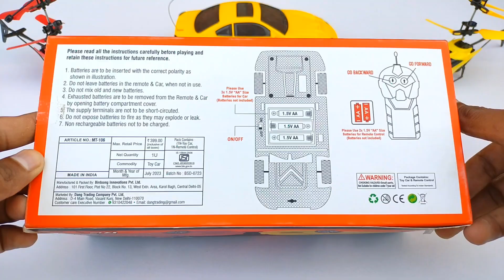3D Lights Airbus A380 and Rc Helicopter | remote control car | aeroplane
3D Lights Airbus A380 and Rc Helicopter | remote control car | airbus a380 | aeroplane